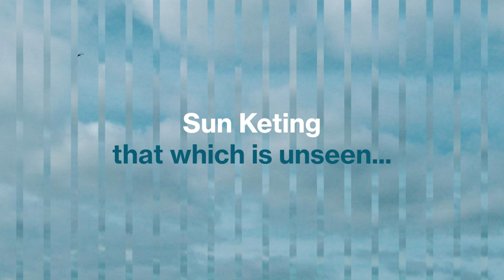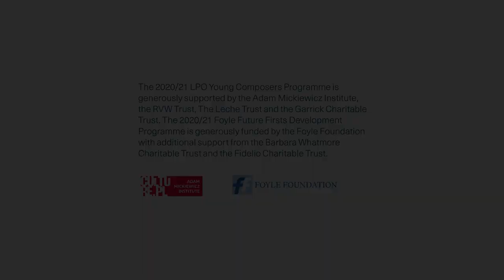that which is unseen... – Sun Keting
Our five LPO Young Composers created new works, each uniquely inspired by the COVID-19 pandemic.

Filmed at Royal Festival Hall, these works are performed by an ensemble comprising members of the LPO and participants on the Foyle Future Firsts Development Programme.